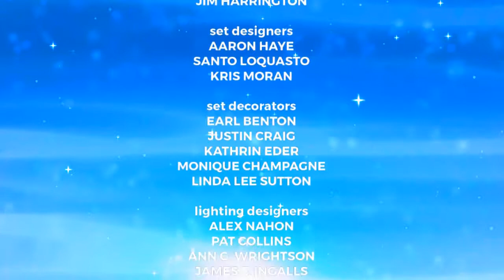Cobby's House: It Happened One Night Credits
When Ava comes over to Cobby's House, she talks about the night she had a bad dream. In her dream, she was being chased by a scary version of Cobby and the other monsters. The kids and Cobby help her realize that even though that's a scary dream, it's not real. It's just her imagination.